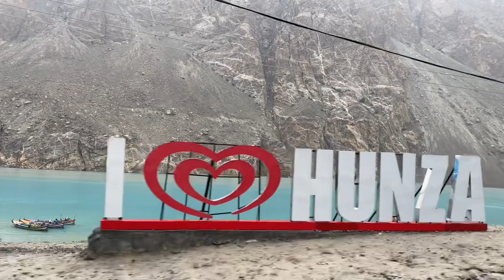Speed boat at attabad lake | hunza vlog